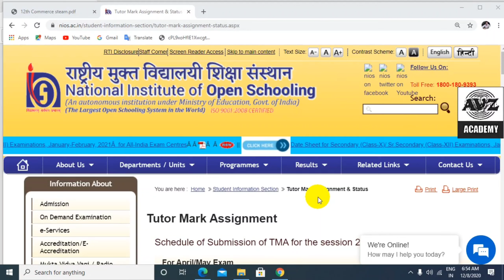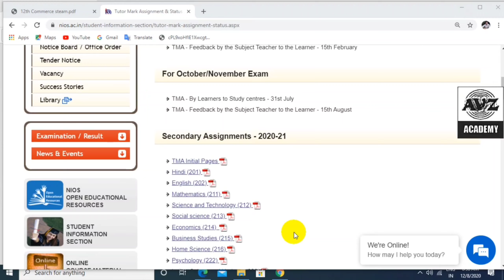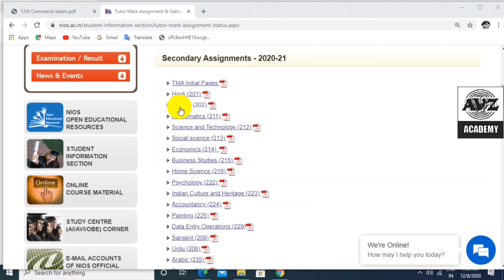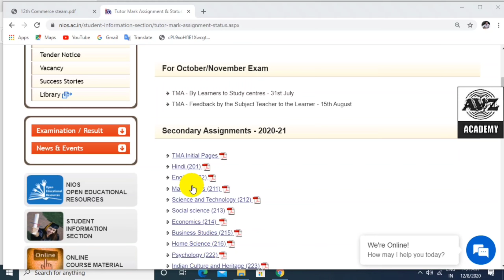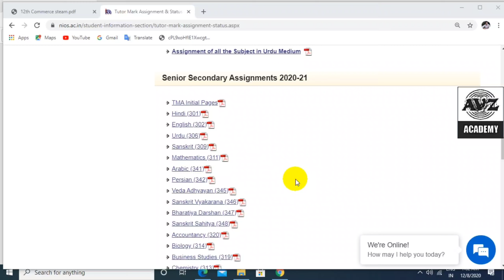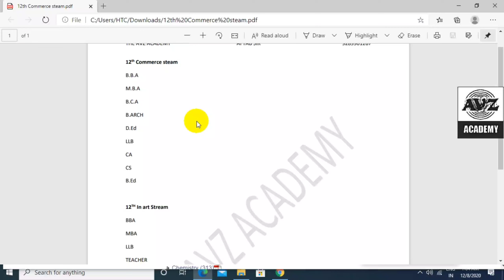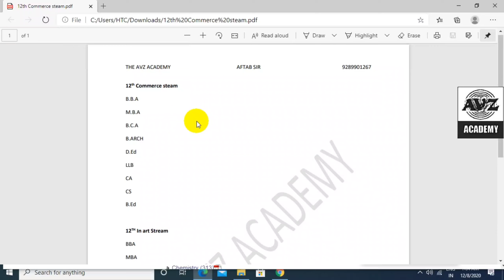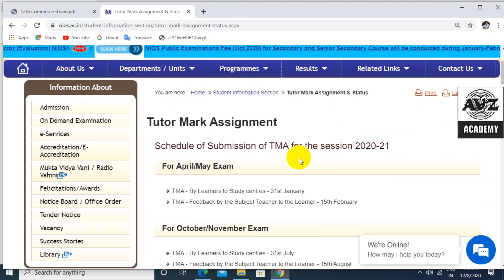🤔10वीं और 12वीं के बाद क्या करेंगे Nios स्टूडेंट🤔